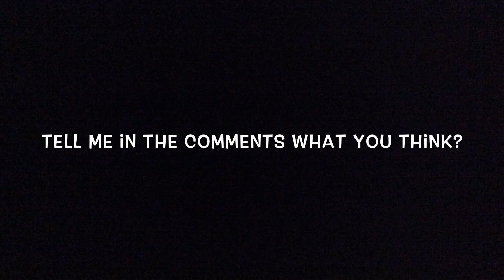What should I do?